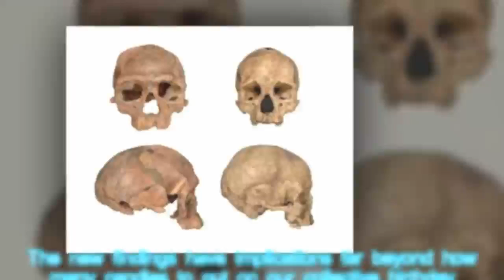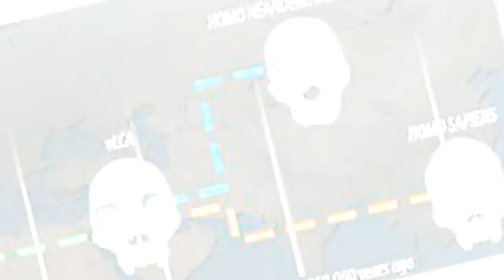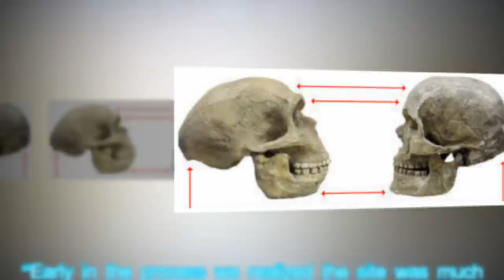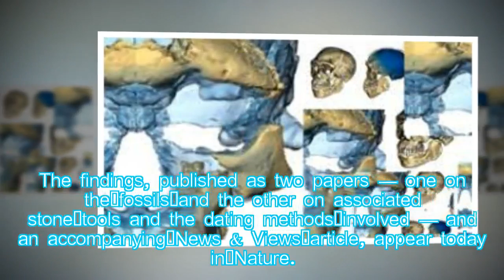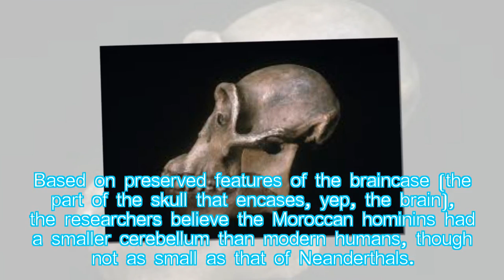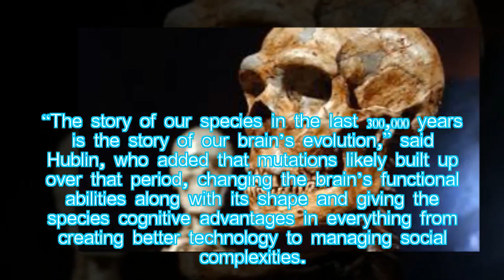Meet The New Oldest Homo Sapiens — Our Species Evolved Much Earlier Than Thought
Hung Nguyen: For decades, based on both the fossil record and, more recently, paleogenomic modeling, researchers have generally put the start date for Homo sapiens around 200,000 years ago. A trove of fossil and artefact finds from Morocco, however, pushes the age of our species back — way back. The new findings have implications far beyond how many candles to put on our collective birthday cake.